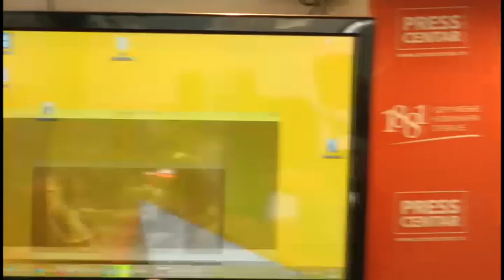Sećanje na Miroslava Radojčića povodom 100 godina od njegovog rođenja"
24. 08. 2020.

Veljko Smajević održao je konferenciju za novinare

TEMA: "Sećanje na Miroslava Radojčića povodom 100 godina od njegovog rođenja"

U ponedeljak, 24. avgusta u 13 časova u Press centru UNS-a, održana je konferencija za novinare povodom 100 godina od  rođenja novinara Miroslava Radojčića

 Govorili:

- Veljko Smajević, autor izložbe o Miroslavu Radojčiću u Kući Đure Jakšića Skadarliji (2003)

- Miroslav Stojanović, doajen novinarstva

- Miloš Lazić, novinar u penziji